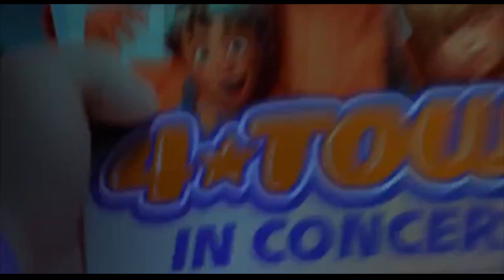Turning Red (2022) movie "Oh No" clip | Disney | Pixar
Watch the official clip of Disney Pixar’s Turning Red (2022) movie.

Mei Lee is a 13-year-old girl who is torn between being her mother's obedient daughter and the chaos of her youth. As if that were not enough, when she gets too excited, she turns into a big red panda.
Initial release: 11 March 2022
Director: Domee Shi
Production design: Rona Liu
Editor: Nicholas C. Smith
Distributed by: Pixar, Walt Disney Pictures, Walt Disney Studios Motion Pictures

©Pixar ©Disney